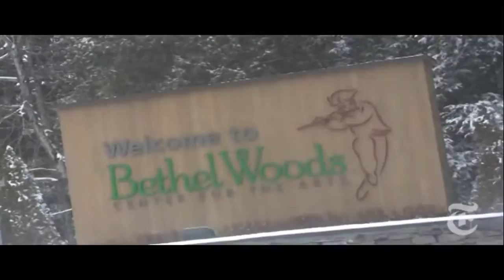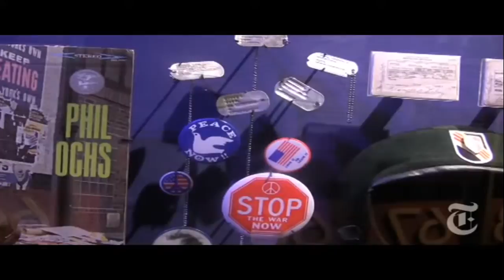Arts Forty Years Later Woodstock Lives On